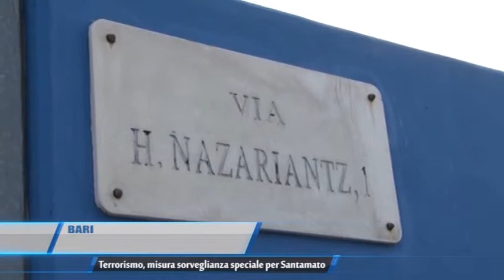TG Bari Terrorismo Misura Sorveglianza Speciale per Santamato Teleregione 12 04 2017